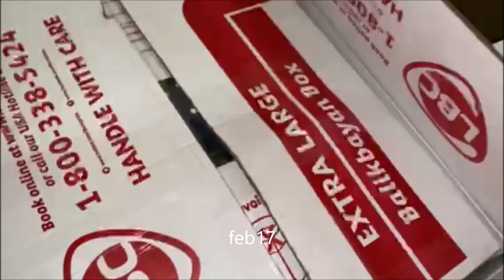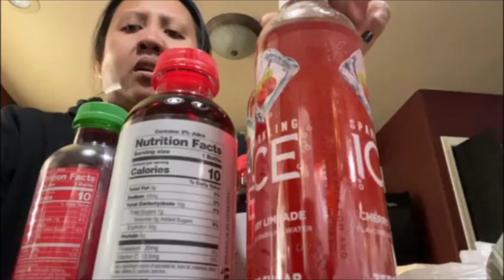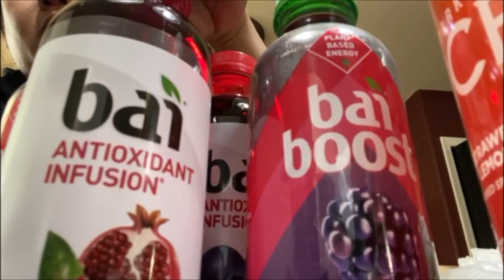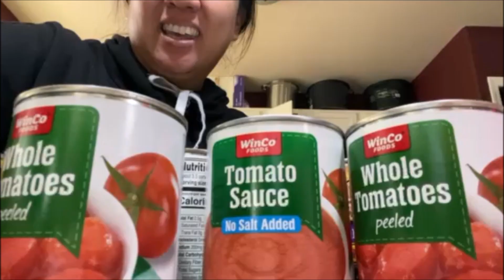Buhay Amerika Vlog#30 #2023 Umpisa na Mag Impake at Mag Grocery Haul Pasencya na Maingay ang Vlog